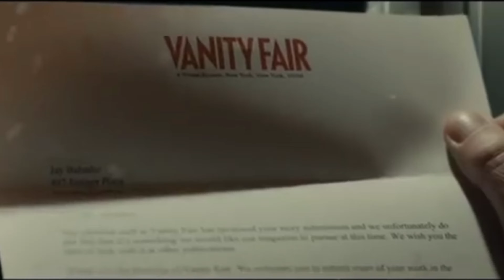DOGO ANAENDA SOMALIA KUWAPELELEZA MAHARAMIA MAJANGA YANAMPATA TIZAMA HII MOVIE NI BALAAH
chekatu comedyshorts ndaro comedytanzania stevemweusi comedy wasafi maishanabongostarmedia mikasayamaishanabongostarmedia - Hatusimulii historia pekee bali tuna badilisha maisha ya watu tafadhari tusaidie ku share, ili video zetu ziwasaidie wengi zaidi, We're not just telling stories, we're changing lives! So please help my videos change more lives by SHARING!